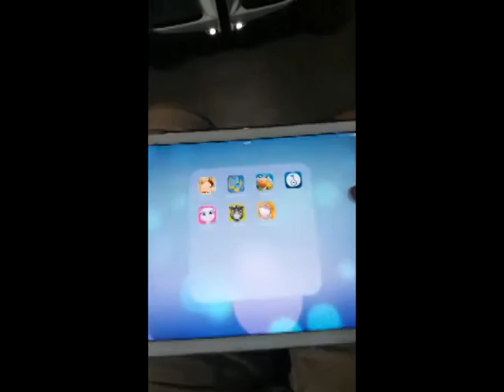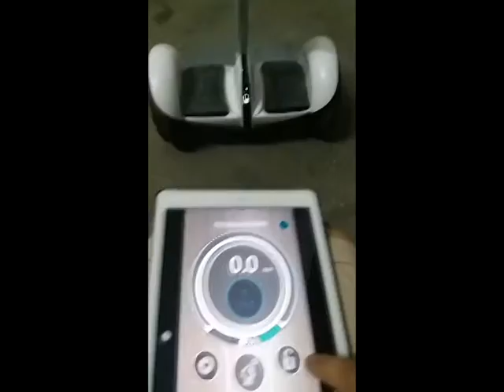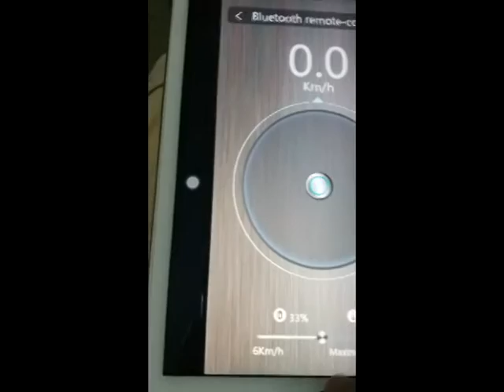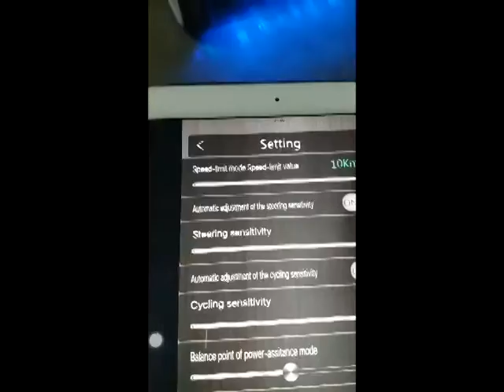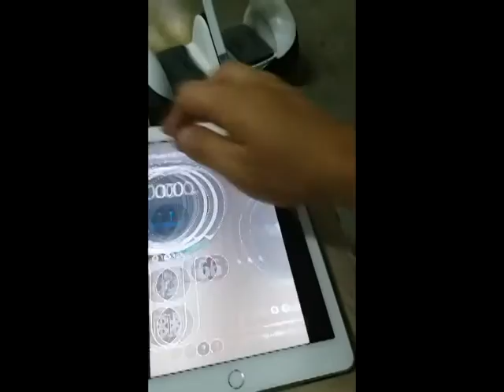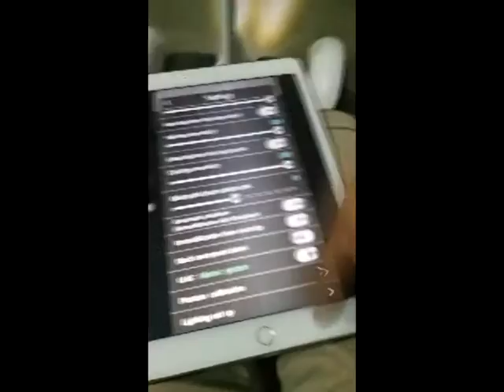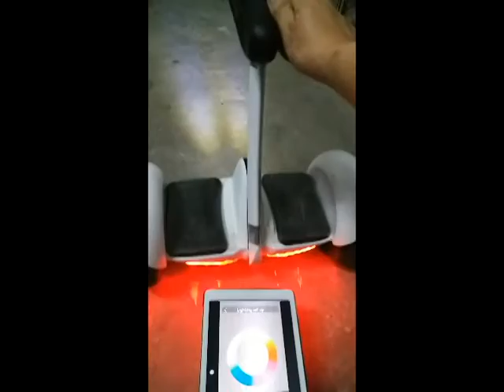Mini Robot Self Balancing Scooter With Smartphone App